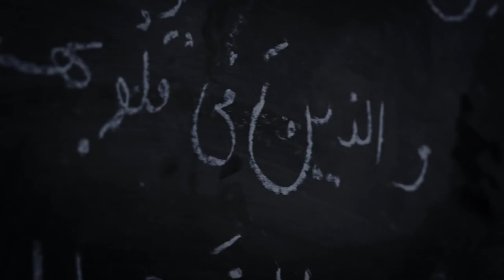X The Short Film Trailer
Written and Directed by Azadeh Nikzadeh
Starring: Flavia Foukas, Murad Engiz, Bita Elahian